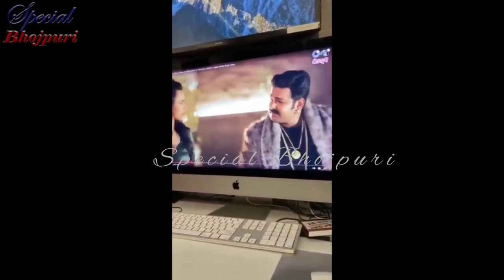पवन सिंह आए live जीत को किया एसे सेलिब्रेट